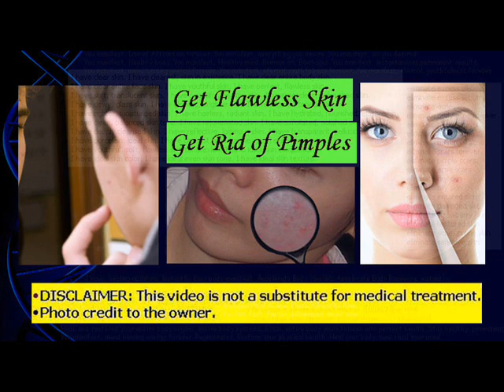Affirmations clear skin subliminal Get Rid of Pimples subliminal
Get Rid of Pimples subliminal
Get Flawless Skin subliminal
get flawless skin
get rid of pimples
clear skin
ideal even skin tone/ color
eliminate (wrinkles, acne, scars, dry skin, oily skin, sensitive skin)
🡆 unisex
🡆 listen at least 30 minutes a day
🡆 You can listen as much as you NEED to get your desired result.  Good Luck!
🡆 Listen at LOW volume, with or without headphone.
🡆 All Subliminal affirmations are positive words aim to help you to manifest your desire.

👉 I don't take free requests 🚫
Accepting Paid Request only.